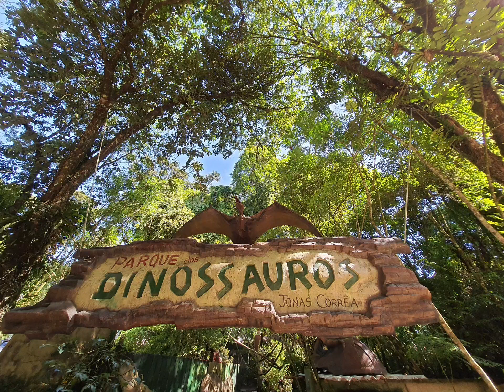PARQUE DOS DINOSSAUROS Jonas Corrêa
Excelente passeio. Fica em Quatro Barras, PR.